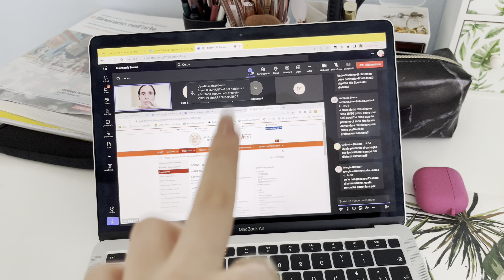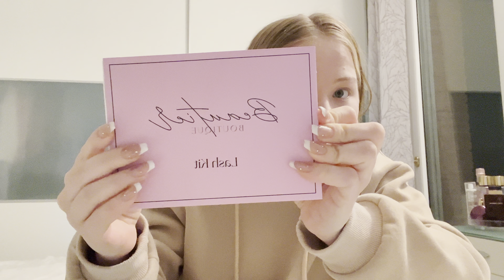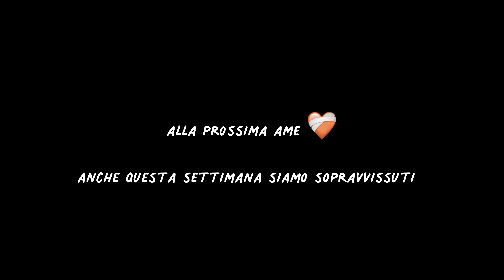FESTA A SOPRESA, GARA E LAMINAZIONE CIGLIA - weekly vlog|| FC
Ciao Amici!
Ditemi che tipo di vlog vorreste vedere ❤️